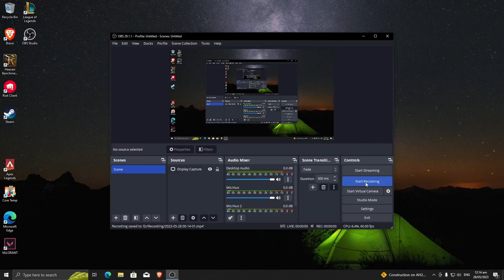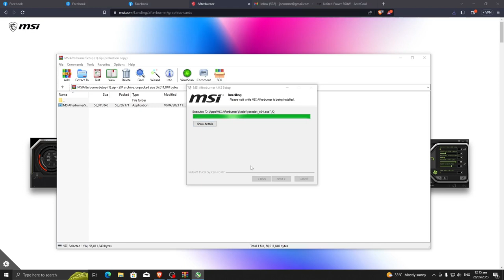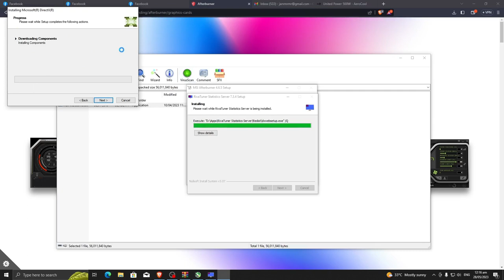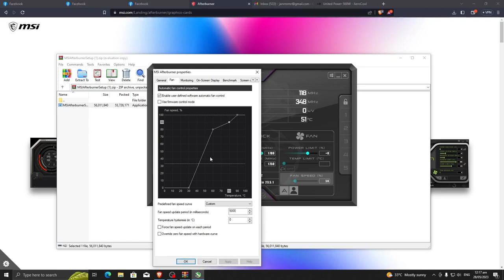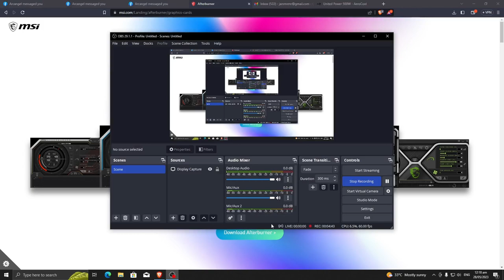How to install and setup MSI Afterburner on Windows 10 (PC or Laptop) (PH Tagalog Version)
How to Setup MSI Afterburner on PC or Laptop applicable to windows 8 to 11.